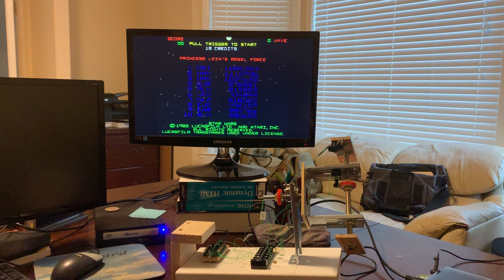swars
I made this back in 2015 then upgraded it in 1-2019.
I used components from Electronic surplus stores, amazon and a HID circuit from
ultimarc (a company in the uk). Along with various hardware stores.

 its was my first really decent atari star wars flight yoke for mame. I worked pretty well, and I made one other after modifying this. However the highest score I was able to obtain with this was 5 million. Most critically it lacked the proper mounting at an angle, a good handle (and triggers), and the stabilizing torsion springs.

BTW the arcade1up flight yoke is spot on!! The only thing better ( I would even say than the original) is the allan-1 flight yoke.